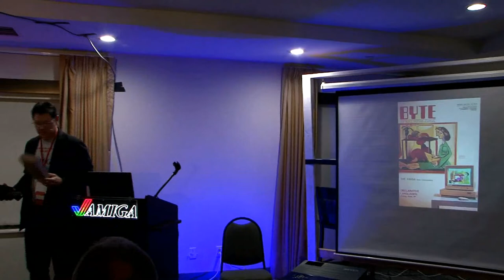Dinner at the Amiwest Show 2022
Bill Borsari and Jerry Gray give the opening remarks and the awards at the dinner for the show.  Filmed by Bernardo on October 2 in Sacramento, California, USA.